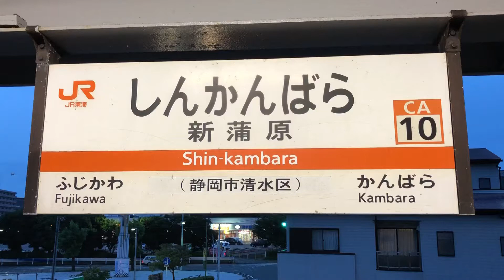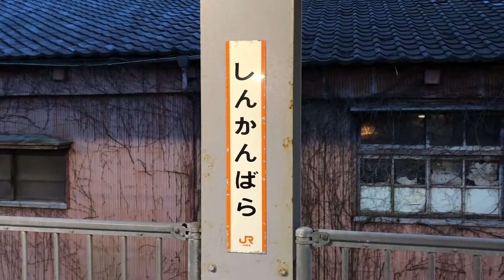JR東海の駅にどうみても長すぎるホームがあります。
自己紹介